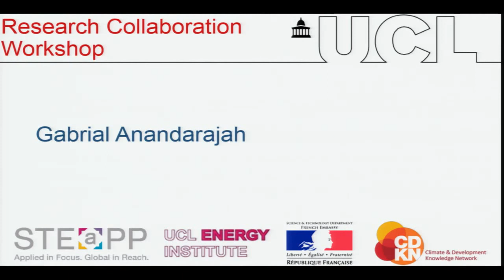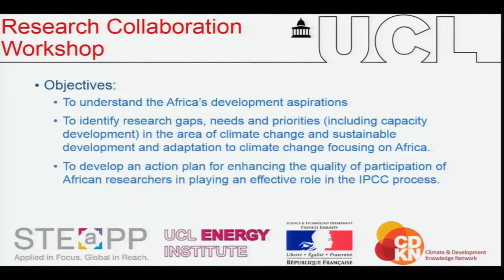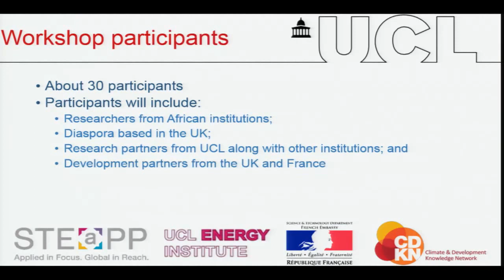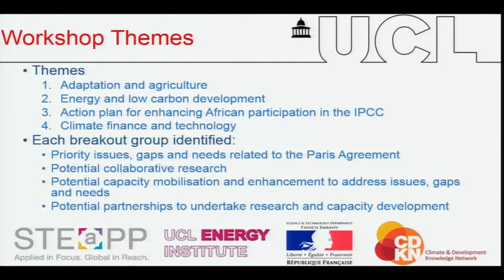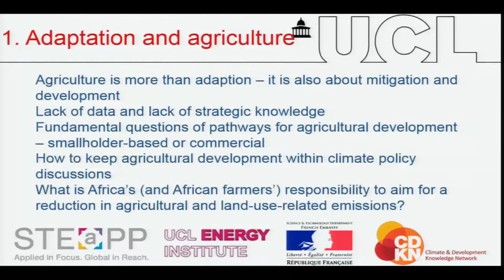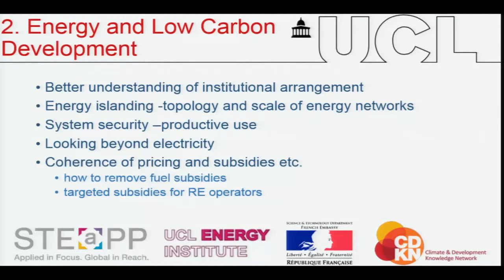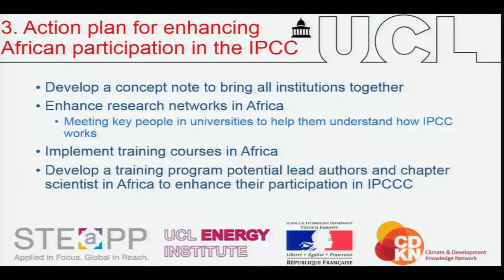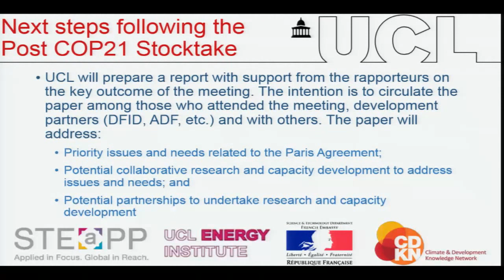The Paris Agreement - What does it mean for Africa?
Title: The Paris Agreement - What does it mean for Africa?

Join in the conversation on Twitter

The Paris Agreement that emerged from the latest round of climate negotiations “…aims to strengthen the global response to the threat of climate change…”.  The Agreement represents a turning point in global efforts to limit future temperature rises to well below 2°C in the context of sustainable development and poverty eradication.  But what does this mean for Africa?

This is the second in a series of three events organised jointly by UCL Energy Institute and the French Embassy, under the auspices of the long-established relationship between the French Embassy’s Science and Technology Department and UCL’s Grand Challenges programme, to be held termly through the 2015-16 academic year.

A high-level panel discussion will be held at University College London (UCL) during the evening of 23rd March 2016 to discuss and debate the implications of the Paris Agreement for Africa and its development. There will be an old fashioned social networking opportunity for the panel and audience members, with refreshments, to be held in the Roberts Foyer G02. The audience will be encouraged to provide ideas for research and collaboration.  Following the panel discussion, and during refreshments, there will be pens, paper and boards available for people to share ideas emerging from the discussion.  The idea is to maximise information gathering in and around the panel discussion.

The panel discussion will address questions such as: Does the Paris Agreement satisfy the African negotiations position?  Is the Agreement founded in science from the IPCC fifth assessment report?  And, how can we move from political agreement to concrete action?  There will also be a special focus on the African Renewable Energy Initiative (AREI), nationally determined contributions, adaptation communications and how to improve African input to the upcoming IPCC sixth assessment report (AR6).

About the speakers:

Mr Seyni Nafo, Chairperson of the African Group of Climate Negotiators (AGN)

Professor Youba Sokona, Vice-Chair of the Intergovernmental Panel on Climate Change (IPCC)

Doctor Fatima Denton, Director of Special Initiatives Division (and Coordinator of the African Climate Policy Center), United Nations Economic Commission for Africa (UNECA)

Professor Kevin Urama, Senior Advisor to the President of the African Development Bank

Doctor Michel Colombier, Scientific Director of the Institute for Sustainable Development and International Relations (IDDRI)